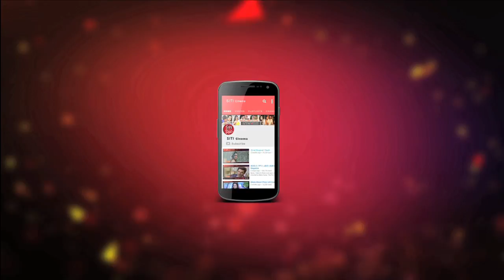টাইগার শ্রফ ও দিশা পাতানির সম্পর্কে চির ? | Tiger shroff | Disha Patani | Bollywood hot news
যতদূর শোনা যাচ্ছে তাতে মনে হচ্ছে টাইগার শ্রফ ও দিশা পাতানির মধ্যে সেই মাখো মাখো প্রেমটা নাকি আর নেই । কারন, প্রেমিক টাইগারকে নিয়ে দিশার ওভার পোসেসীভনেস।